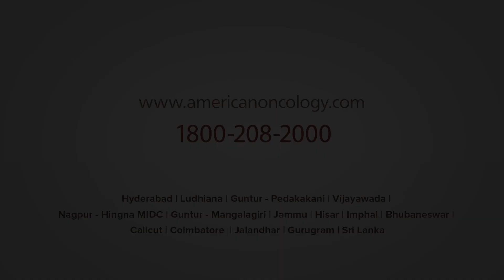Watch the video to learn more about "Oesophageal Cancer" by Dr Ritu Aggarwal | AOI | Ludhiana.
Watch the video to learn more about "Oesophageal Cancer" by Dr Ritu Aggarwal, Senior Consultant - Radiation Oncology, American Oncology Institute, Ludhiana.For more information and inquiries, or call .